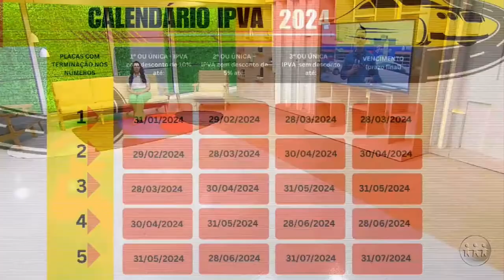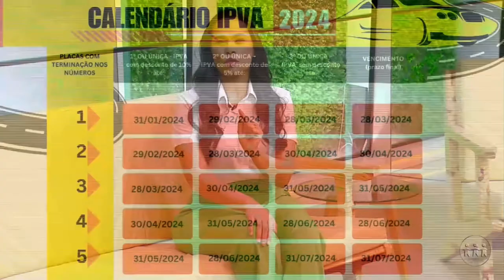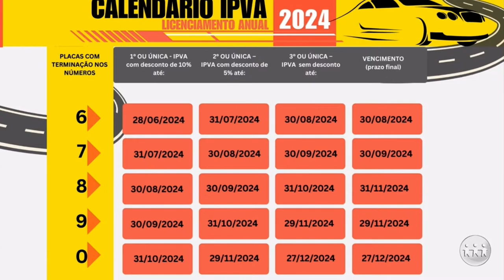Detran-AM divulga calendário para licenciamento veicular | Manhã no Ar - TV A Crítica